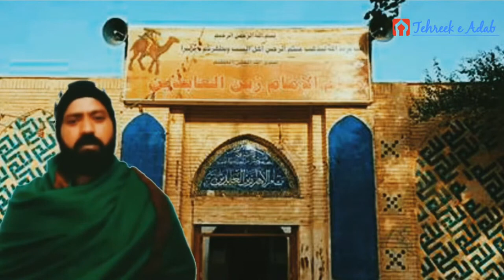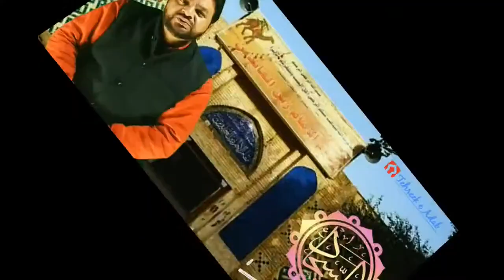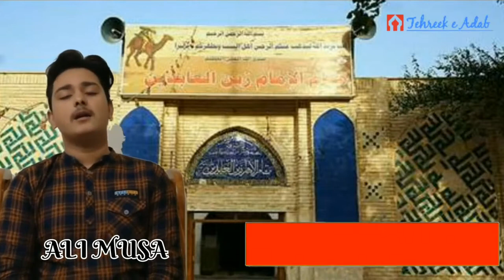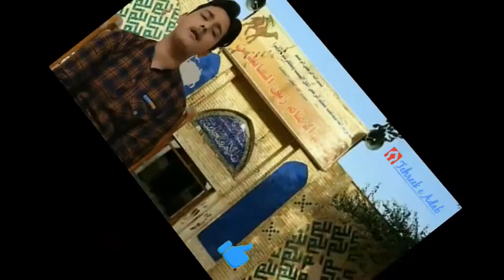Live Mehfil JASHAN e SAJJAD a s @Tehreekeadab